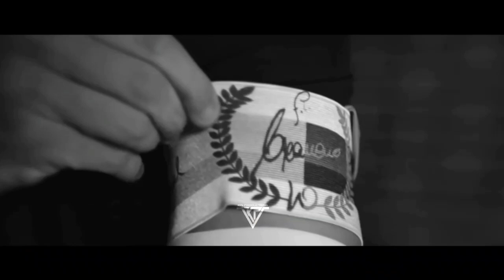Francesco Totti ● Tones And I - Dance Monkey ● Legendary Skills & Goals | Roma - HD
▶️ By Kai Productions New Video.

🔔TURN ON NATIFICATIONS TO NEVER MISS ON UPLOAD🔔

▶️ Taken From - Seria A, Roma, UCL.

So thank you guys for watching and supporting the video and stay healty !!!

Act of 4 febuary 1994 on Copyrght and related rughts.
This video is fair use under U.S. copyrght law because it is noncommertial and transformative in nature, uses no more of the original than necessary, and has no negative effect on the marker for the original work.

♻️ Softwares ♻️

- Adobe After Effeckts CC 2017.

📢 Kai Productions Official Video About Francesco Totti.

•《Clip About Francesco Totti》•

Thank's For Supporting !
Thank's For Watching !
©️ Kai Productions™️.